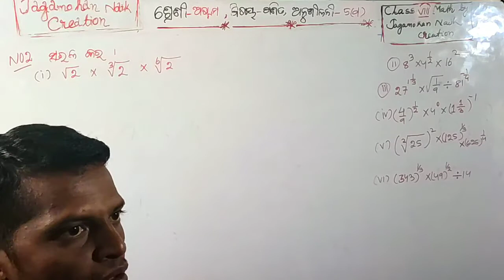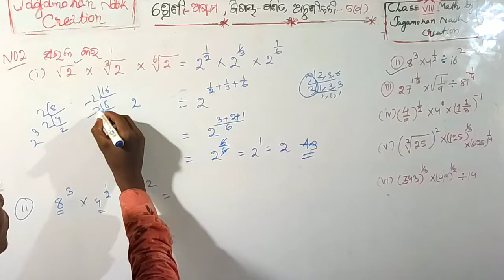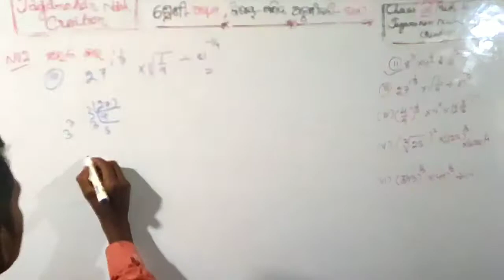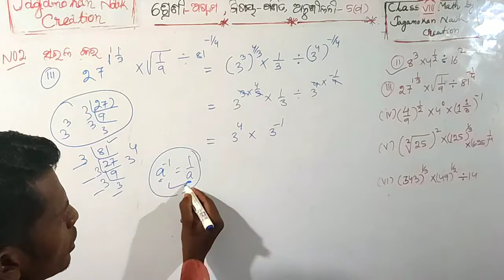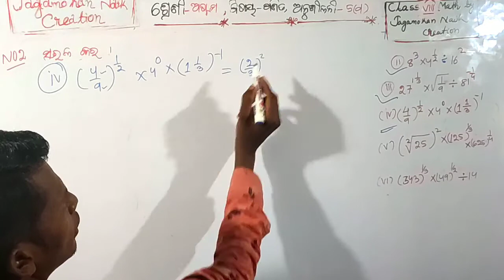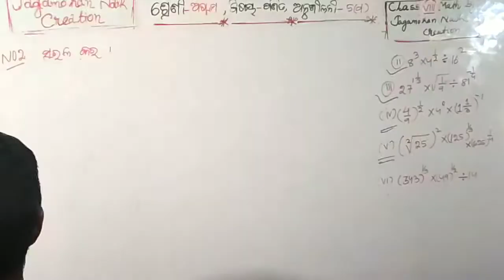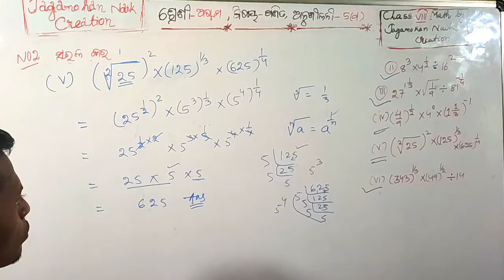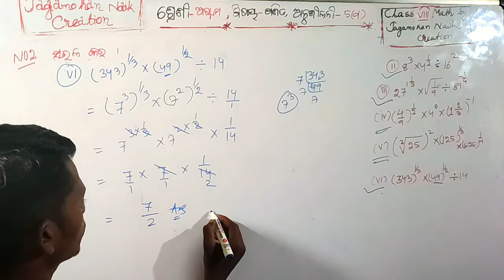# Class VIII Math Anushilani-5 (d) No.2 # ଅଷ୍ଟମ ଶ୍ରେଣୀ ବୀଜଗଣିତ ଅନୁଶୀଳନୀ-5(d) No.2 # Odia medium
# Class VIII Math Anushilani-5 (d) #

# Class 8 Math Anushilani-5 (d) #

# Class VIII Math Anushilani-5 (d) No.2 Odia medium #

# Class 8 Math Exercise-5 (d) No.2 Odia medium #

# Class VIII Math by jagamohan Naik Creation #

# Class 8 Math by jagamohan Naik Creation #